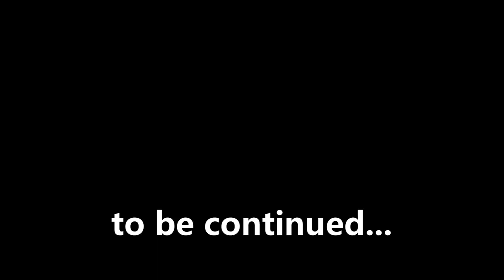Flipping Out | Setting New Limits!!